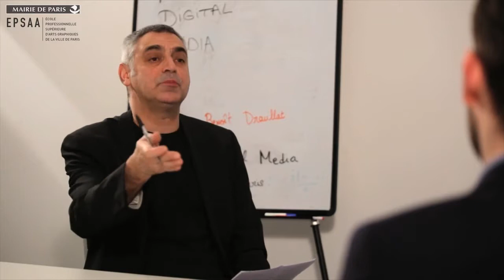Benoît Drouillat - 1. Design UX/UI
Dans le cadre de ce MOOC, Dominique Moulon reçoit Benoit Drouillat, fondateur de *designers interactifs*, expert en UX/UI et auteur du livre Le design interactif. Du web design aux objets connectés.
Un cours réalisé pour le MOOC Digital Media de l’École professionnelle supérieure d'arts graphiques de la Ville de Paris (EPSAA) animé par Dominique Moulon à l’agence Planet 7 et coproduit par MCD.